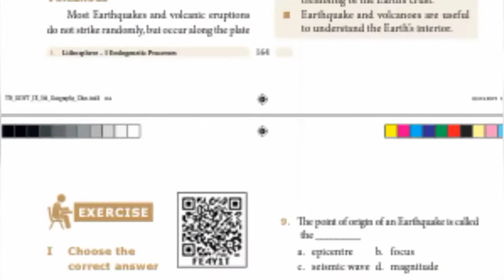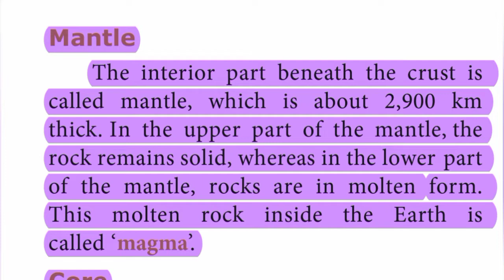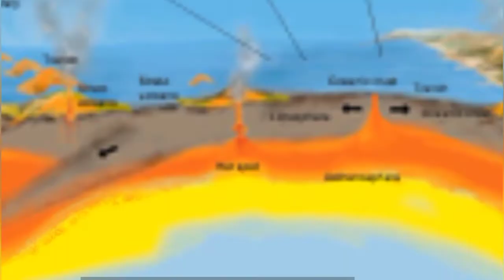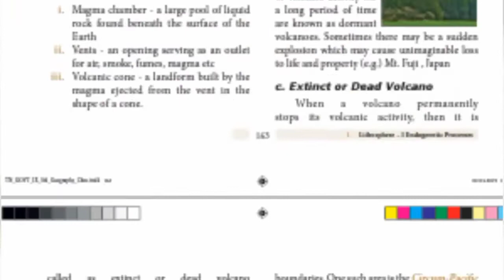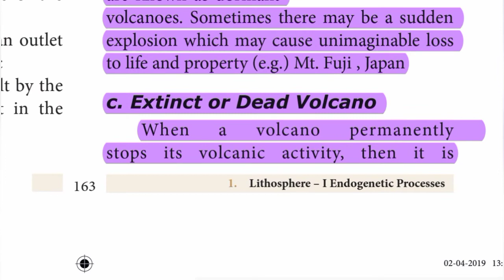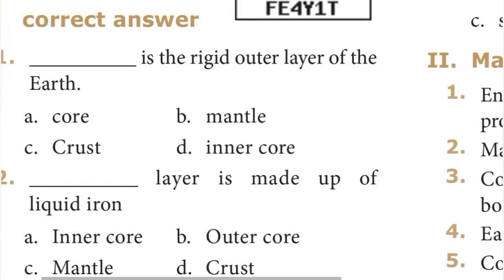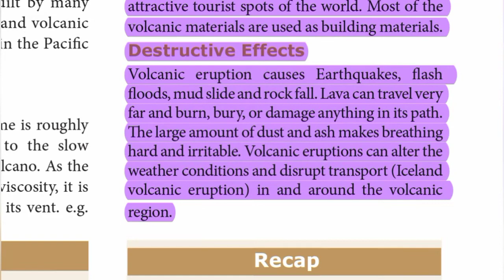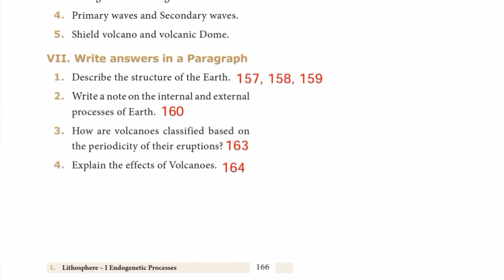9th Std - Social | Geography - Unit 1 | Lithosphere I | Short version - Detail